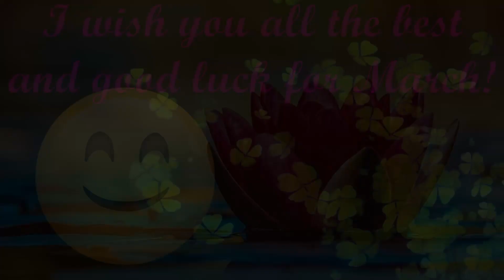Best wishes for March🌼☀️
February has already passed again 😔 But fortunately March is just around the corner and hopefully it will have lots of sun ☀️ and a wonderful spring in store for us!